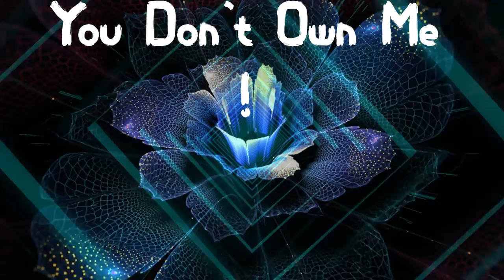ydom YOU DON'T OWN ME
Todays video graphics I designed is title " You Don't own me " YDOM, Enjoy.